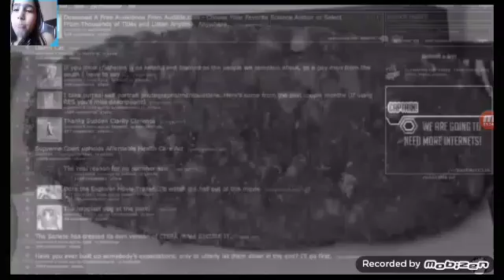3 nojeiras encontradas em um lanche mc donalds